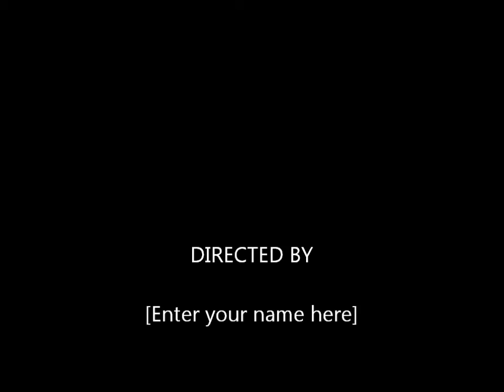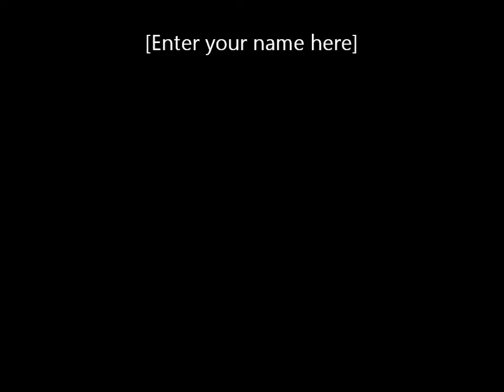Ranger Creek Part 2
Ranger Creek Trail Wahington State, Mountainbikine trail with Dave and Gill UK honeymoon trip